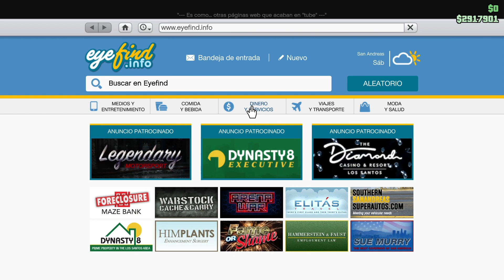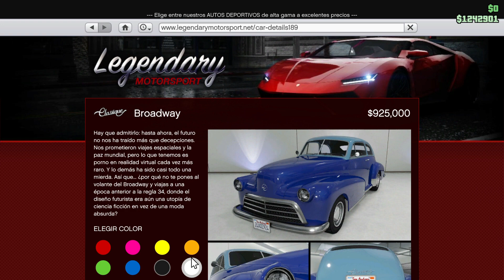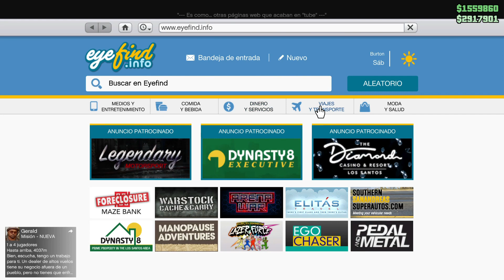ULTIMO DIA FROZEN MONEY TODO GRATIS SOLO SIN AYUDA PLACAS LIMPIAS GTA V ONLINE - DINERO INFINITO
TAGS--

como hacer frozen money gta online sin save wizard,
como hacer frozen money gta online save wizard ps4,
how to get frozen money in gta v online,
how to get frozen money in gta 5 online,
how to get frozen money gta 5 save wizard,
how to frozen money gta,
how to get frozen money gta 5 xbox,
how to get frozen money gta 5 ps4 no save wizard,
gta v frozen money,
gta v frozen money glitch,
frozen money gta xbox,
como hacer frozen money gta online xbox series s,
todo gratis gta 5 online ps4 sin save wizard,
todo gratis gta 5 online xbox one,
truco todo gratis gta 5 online,
truco de todo gratis gta v online ps4,
gta v online todo gratis,
comprar todo gratis en gta 5 online,
como tener todo gratis en gta 5 online ps4,